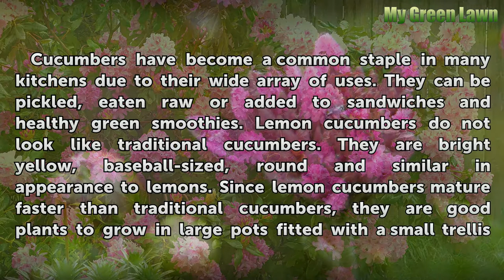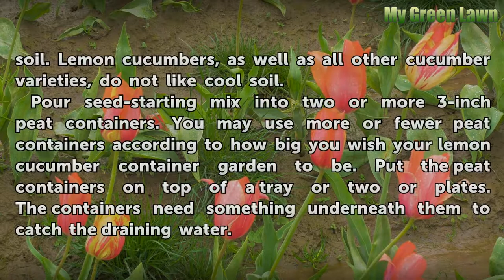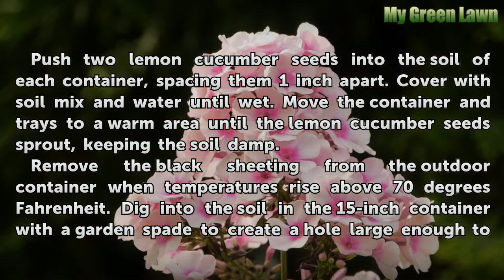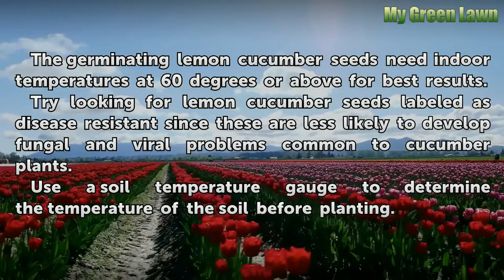How to Grow Lemon Cucumbers in a Pot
How to Grow Lemon Cucumbers in a Pot. Cucumbers have become a common staple in many kitchens due to their wide array of uses. They can be pickled, eaten raw or added to sandwiches and healthy green smoothies. Lemon cucumbers do not look like traditional cucumbers. They are bright yellow, baseball-sized, round and similar in appearance to lemons.

Table of contents How to Grow Lemon Cucumbers in a Pot
Things You'll Need 00:49
Tips & Warnings 02:47